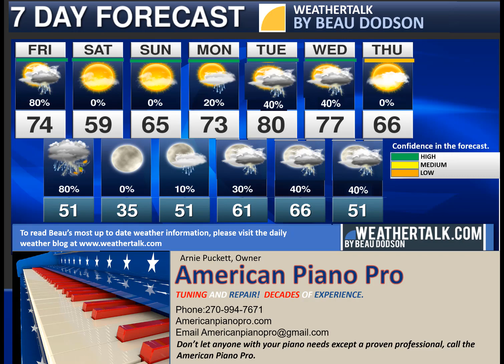Friday,. March 31, 2023 Beau's Two Minute Weather Video. Severe storms possible today.